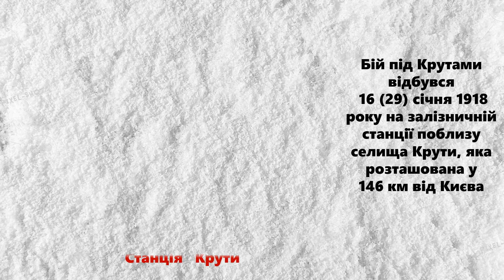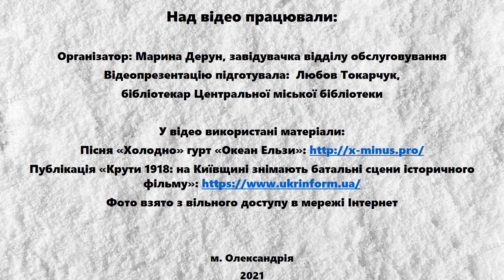Відеопрезентація «Бій під Крутами – героїчний вчинок української молоді»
29 січня, Україна відзначає та вшановує пам’ять героїв Крут,  саме там, у 1918 році, відбувся бій, що на довгі роки став одним із символів боротьби українського народу за свободу та незалежність.
  Уряд Української Народної Республіки, опинившись без війська, кинув на протистояння з російською армією, що йшла на Київ, кілька сотень погано озброєних українських студентів та гімназистів. Майже всі вони полягли у нерівному бою.
    Бібліотекарі Центральної міської бібліотеки м.Олександрія підготували відеопрезентацію «Бій під Крутами – героїчний вчинок української молоді».
Подвиг українських юнаків під Крутами, що своєю кров’ю окропили святу землю в боротьбі за волю України, навічно залишиться в історії як символ національної честі. Ця героїчна й водночас трагічна подія знаменувала початок нової епохи національного пробудження українців, усвідомлення нашого права жити на власній землі та святого обов’язку — боронити її.
Вшануймо пам'ять героїв Крут!